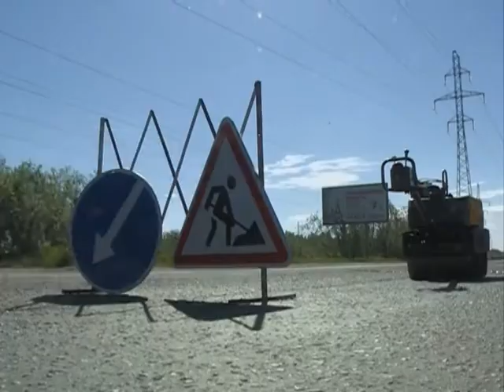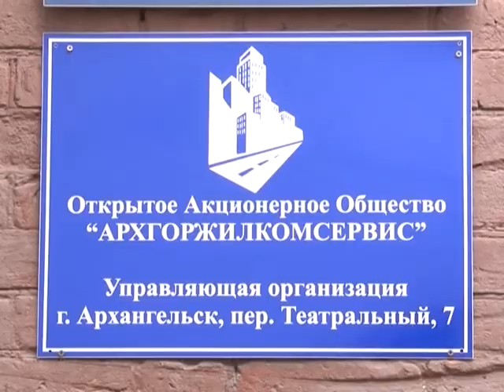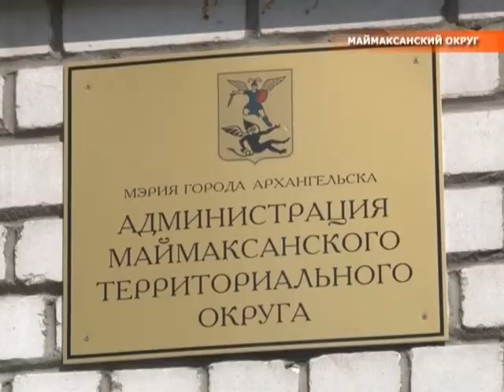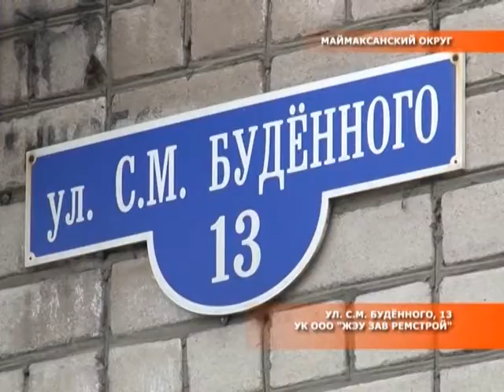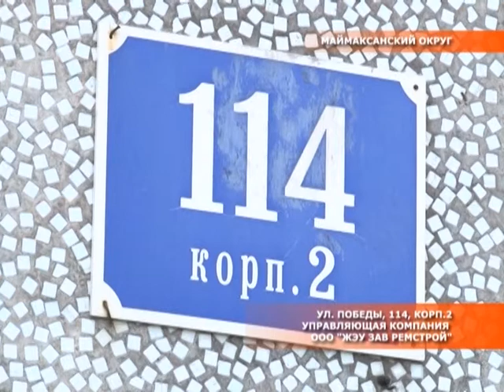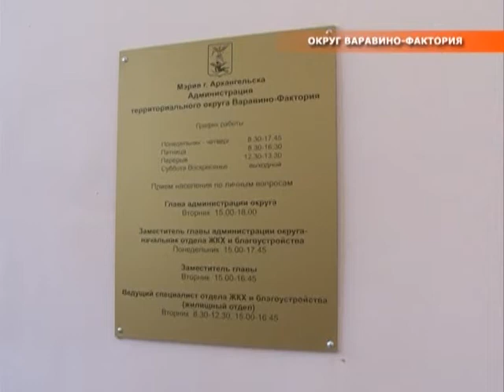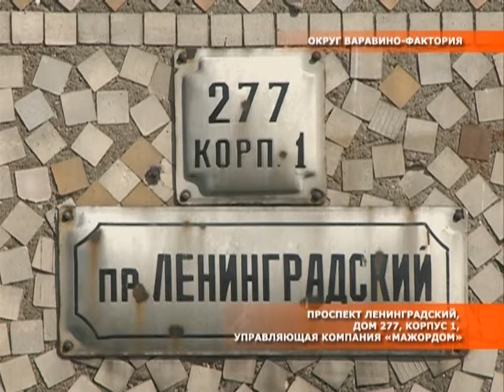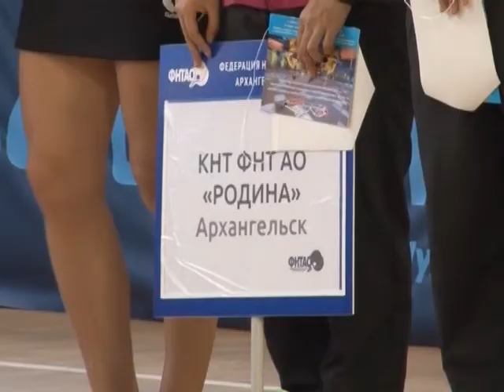08 06 14 Городские подробности